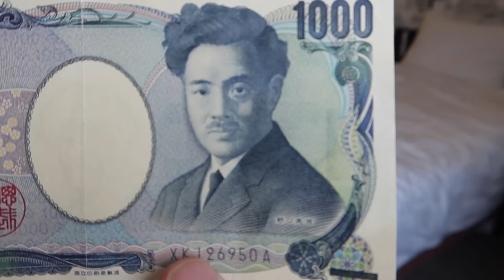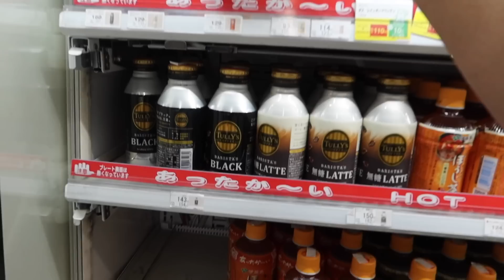WE EXPLORE TOKYO + MALTA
Come along for the ride as we explore Tokyo with Ice and we take off to Malta with Chicko & Normy :)

OUTLET STORE HAS JUST BEEN TOPPED UP